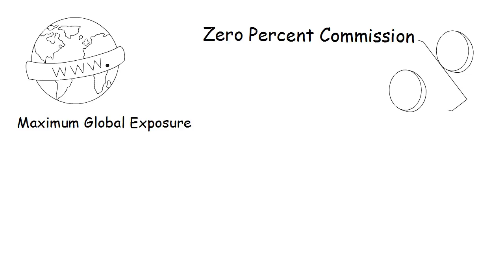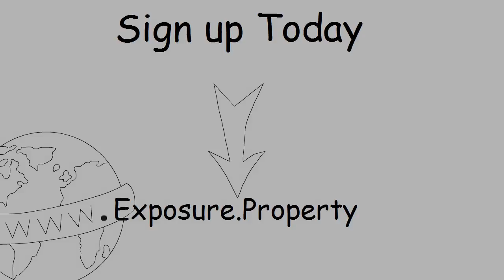Meet Jane she sold her property for only €43 or £37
Jane wanted to sell her property after months of sitting on the market. Jane found the right company to help her. Exposure.Property They charge 0% Commission, Client Enquiries sent direct to you, Manage your property in a super easy online Dashboard. Maximum exposure for only €43 or £37 per annum for your property listing